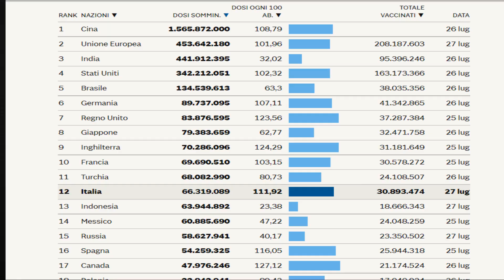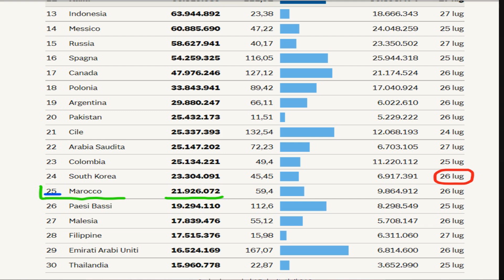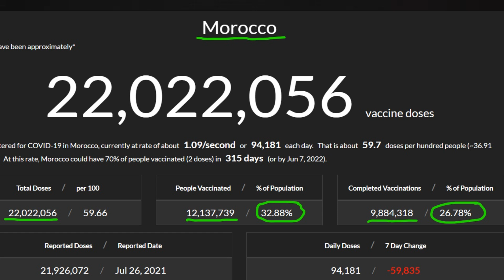المغرب كما يراه العالم و ماذا يجب على المواطن المغربي القيام به